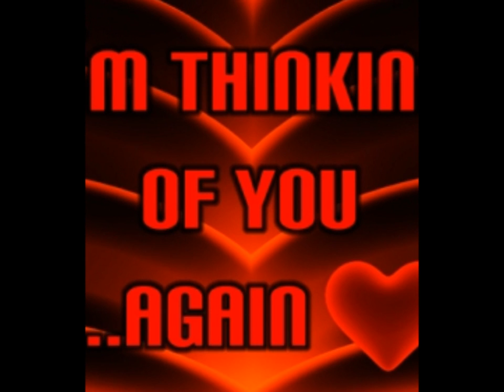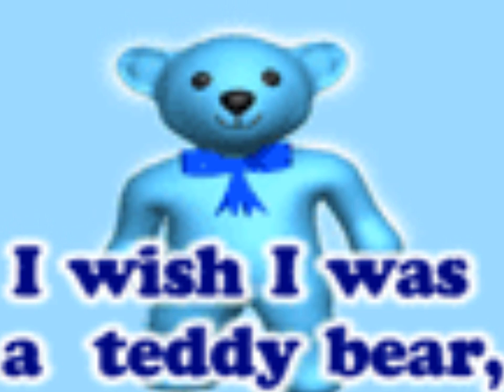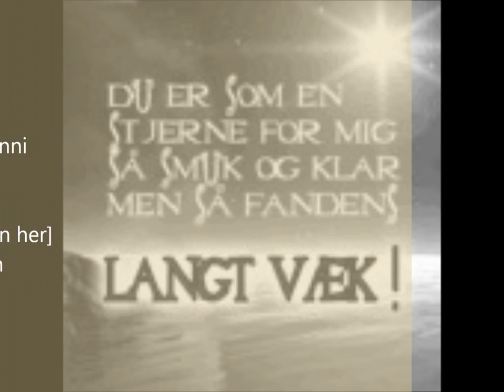marts 27, 2010.wmv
den er til ære for min elskede benjamin Erichsen for den ved jeg han elsker og benjamin jeg elsker dig meget højt min skat